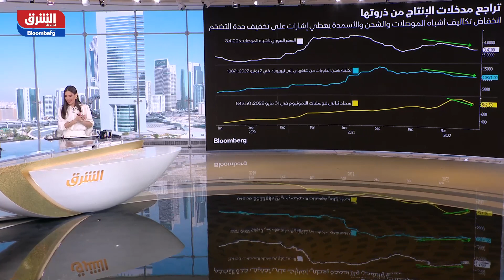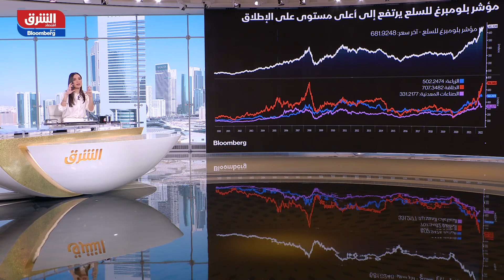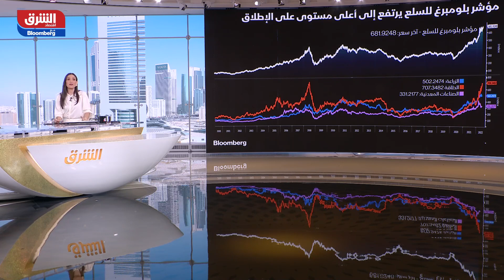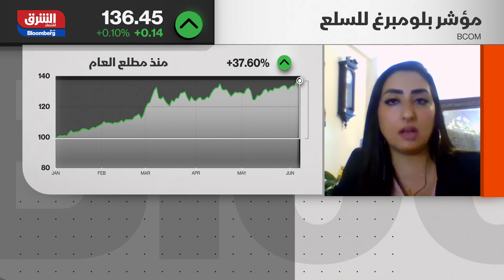صعود جماعي للأسهم المعلقة بإعادة فتح الأعمال في الصين - الصباح مع صبا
إشارات جديدة على تراجع حدة ضغوط الأسعار حول العالم، هذه الإشارات جاءت مع تغير خلال عوامل رئيسية، ما هي؟